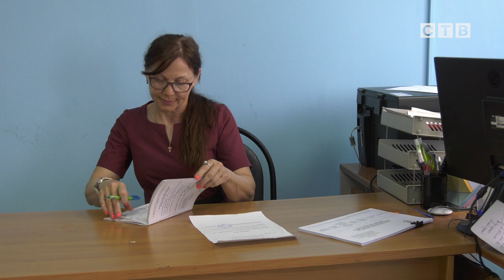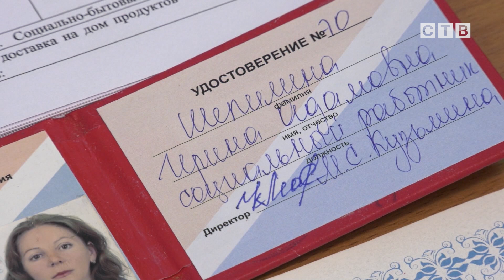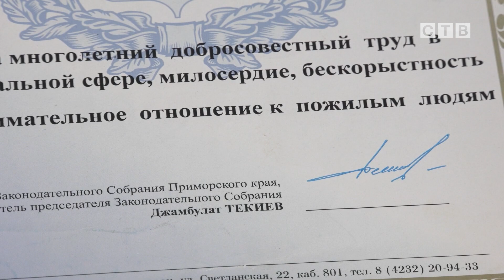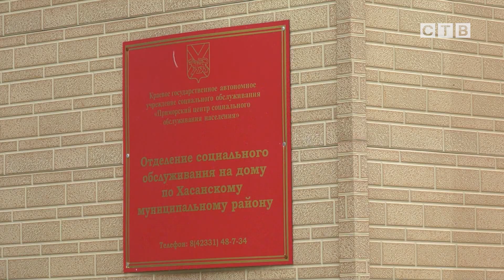О социальном работнике Ирине Шепилиной. Сюжет ко Дню социального работника